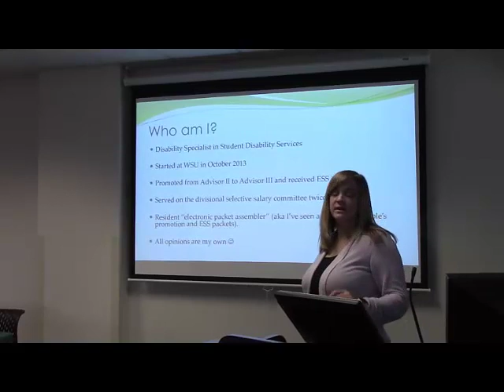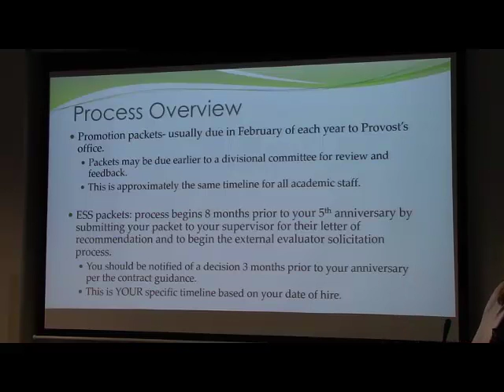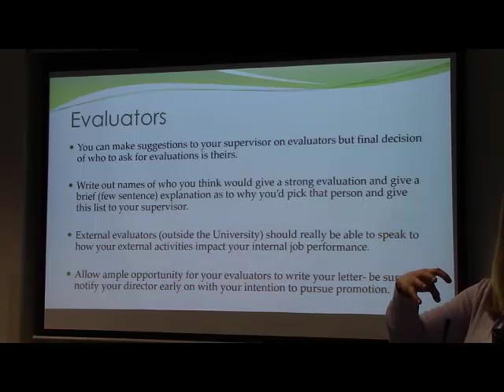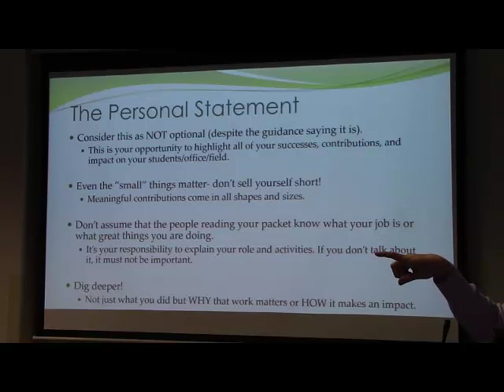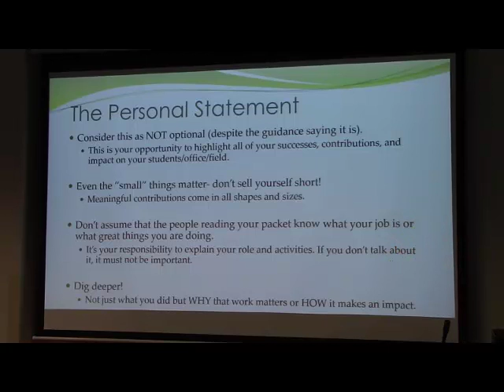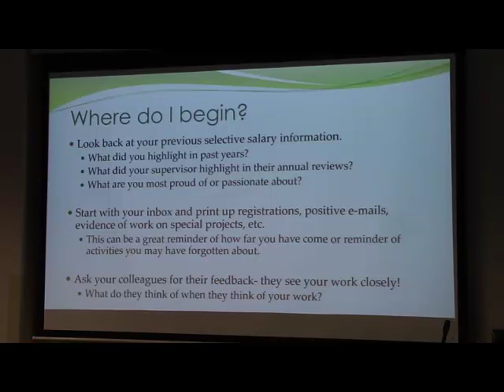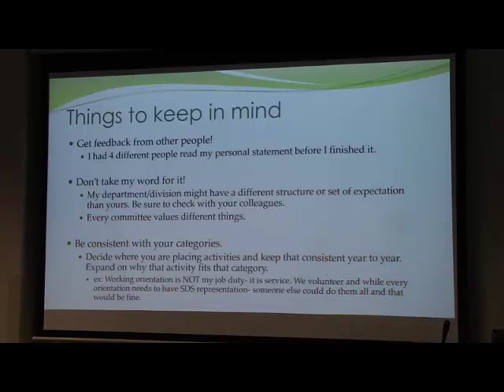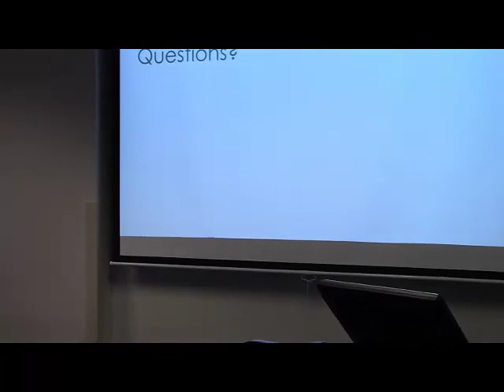012419 ASSC "Promotion and ESS"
Presenter: Kelly Loftis Dormer